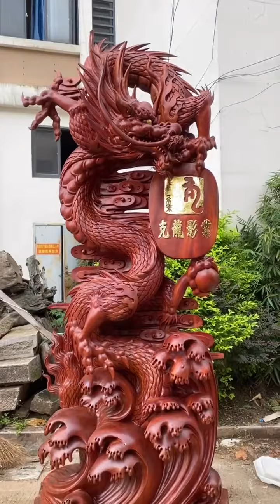Wood Carving - Amazing skill and techniques to Make Gadgets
woodcarving, woodworkingart, shorts, woodworkingart, woodworking art, wood caving, woodworking art, wood caving, woodcarving, woodworkingart, shorts, woodworking art, New Gadgets, Bamboo, Humans.